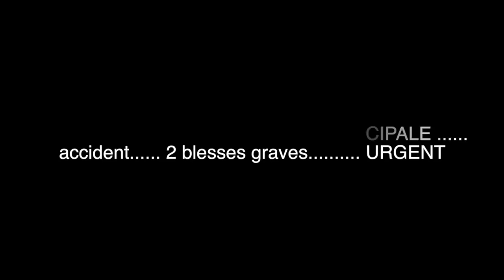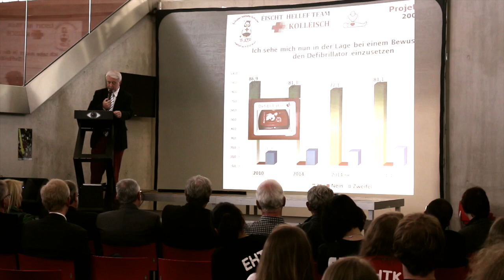15 Joer EHTK!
Den 23. Abrëll war groussen Éischt-Hëllef-Dag an uschleissend Séance Académique am Kolléisch! Kuckt hei e flotte Video vun den Atelieren, der Übung an der oofschléissender Feier...

Kamera: Pascal Useldinger
Schnëtt: Max Delvaux
Audio: Audiomachine, Two Steps from Hell, Immediate Music